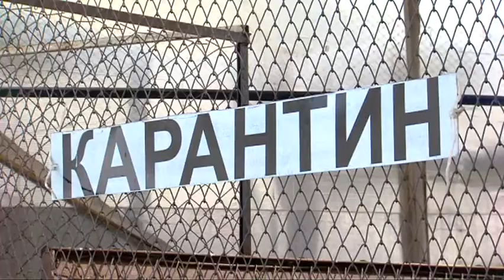Аукцион по отлову прошел